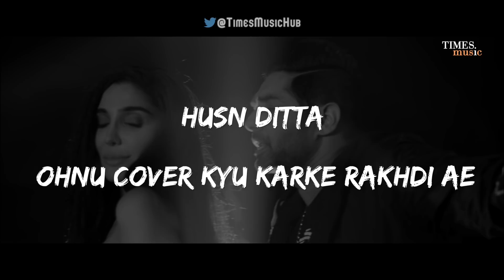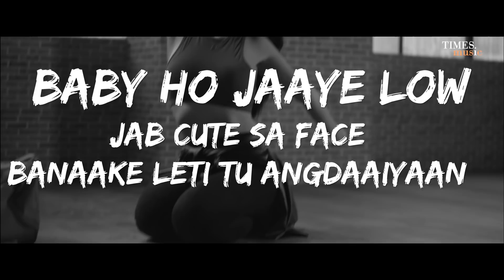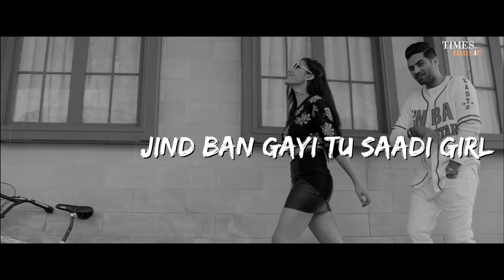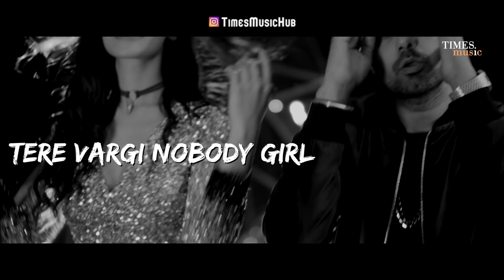Perfect | Lyrical Video | Gurinder Rai feat. BADSHAH | Swaalina | Latest Song 2018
Times Music presents the lyrical  video for 'Perfect' by Gurinder Rai featuring Badshah.

Credits:
Artist: Gurinder Rai feat. Badshah
Starring: Swaalina
Music & Lyrics: Badshah
Mix & Master: Aditya Dev
Director / DOP / Editor: Robby Singh
Asst Directors: Akshay Sood, Nikhil Oberoi, Sunny Thind, Sukhwin Kaur, Daljit Kaur
Choreographer: Sumit Kumar
Line Production: Good Frog Studios - Uday Sandhu, Gurlal, Sukhi Khaatra.
Casting: Akshay Sood
Styling: Sunakshi Kansal

LYRICS:

Yeah
Mr. Rai x2
It’s yo boy
Ankhiyan ch soorma tu paaya kar na
Baal tu colour karaya kar na
Lod ni taenu kisi mascarey di
Bullan te lippy laaya kar na
Ik Gall tu, dass de maenu, makeup kaadon karde ae
Rabb ne jeda husn ditta, ohnu cover kyu karke rakhdi ae
Ik Gall tu, dass de maenu, makeup kaadon kardi ae
Mainu tan, ohda hi
(Tu lagge mainu perfect, Jind ban gayi tu saadi girl
Tu lagge mainu perfect, tere vargi nobody girl) x 2

BADSHAH RAP
Perfect jaise Kohli ki Timing
Perfect jaise flow mera, flow mera
Teri har ek cheez hai perfection
Mind karti hai blow mera
Har outfit teri hit, teri alag hawa
Tujhe nahi parwaah girl
Jaadu kaala, teri ye jawaani na kisise kuch karwa girl
Kar le tu low, tu karti ladaaiyaan
Ladkon ki tere peeche chooti hai padhaaiyaan
Baby ho jaaye low jab cute sa face banaake leti tu angdaaiyaan
Jo bhi tujhe chahiye, lele, Go grab it
De de mujhe dil apna, lemme have it
Ye toh tujhko bhi hai pata, loonga tujhko pata
Main Kyun? , Habit!

Taenu lod ni kudiye mehngiyan mehngiyan dressan di
Teri simplicity ne patlo kehar kamaya hai
Kyu sheeshe moore behke time gawaundi ae
Jad rabb ne khulla time tere te laaya ae
Koi kami labhdi ni, tu jachdi ae saari ni
Gall ki karaan , rabb ton daraan, lakh patla pattan ton bhaari ni
Gall ki karaan , rabb ton daraan, lakh patla
Tu lagge mainu perfect, tere vargi nobody girl) x 4